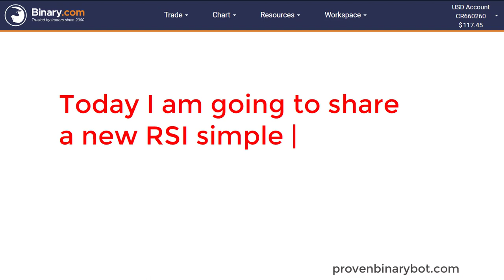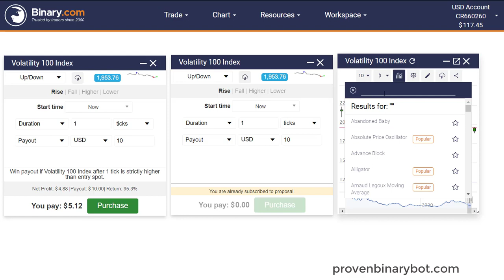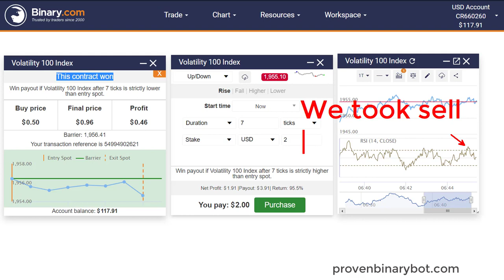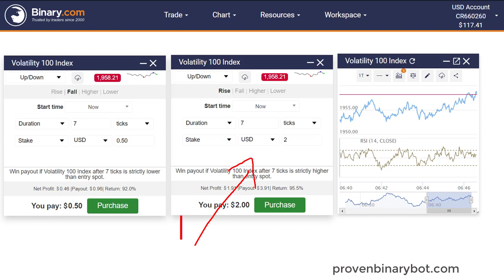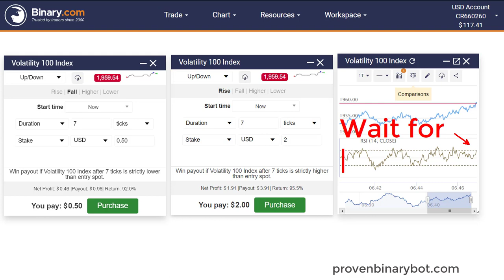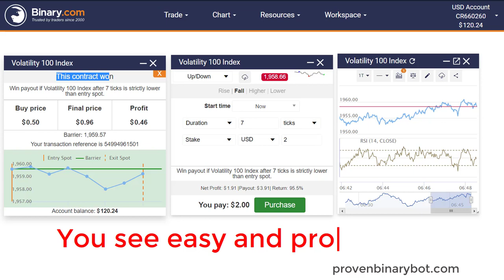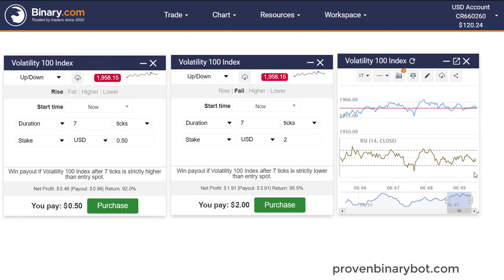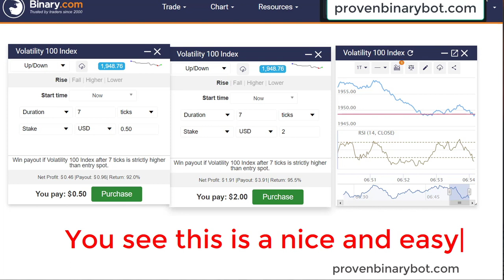Real Account Trade - RSI Indicator Binary Rise & Fall Strategy |Authentic Secure Profitable Strategy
How to Start Binary/Deriv.com:
Step 3: Upload the downloaded .xml file
Step 4: Run the bot
Step 5: Make money

How to use Binary Indicators:

Step 2: Download the mt4 Indicator or template files
step 3: Install the indicator to your MT4 platform
Step 4: Analyze the market with indicators
Step 5: Make trade using mt4 indicators
Step 6: Make Profit

How to use forex robots/indicators:

Step 2: Download the Indicator file
Step 4: Run the Indicator to your demo account
Step 5: After testing, if profits go to real account